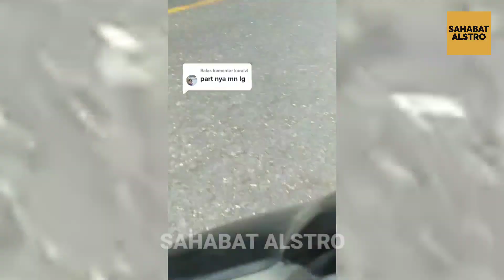SUPIR PICKUP Asal Serobot Antrian BBM, Endingnya Diusir Sama Petugas SPBU dan Para Supir Truk.